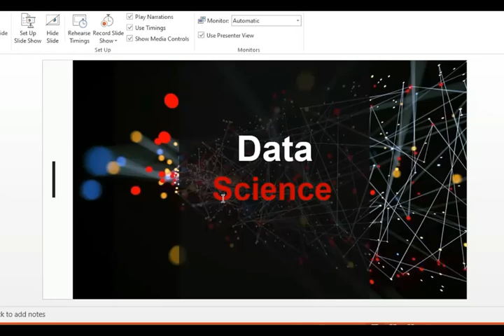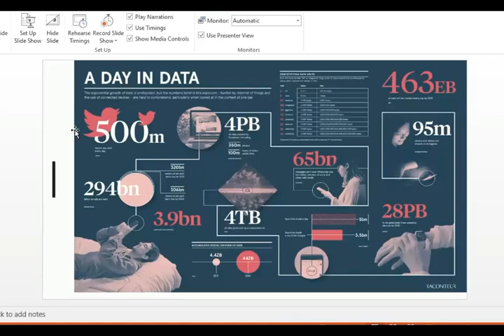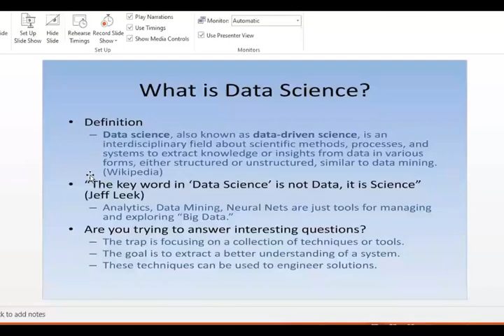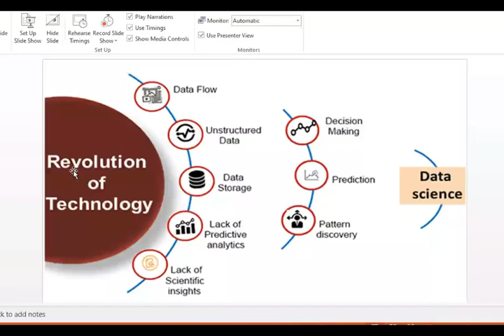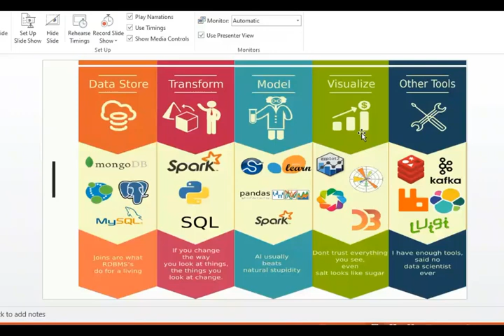What is Data Science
Data Science